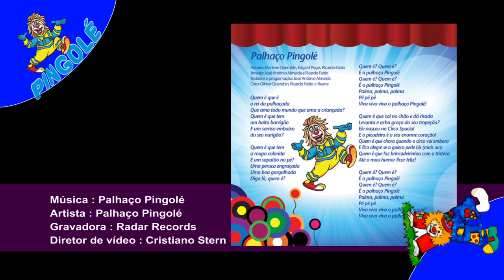Palhaço Pingolé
Artista : Palhaço Pingolé
Gravadora : Radar Records
Diretor de vídeo : Cristiano Stern